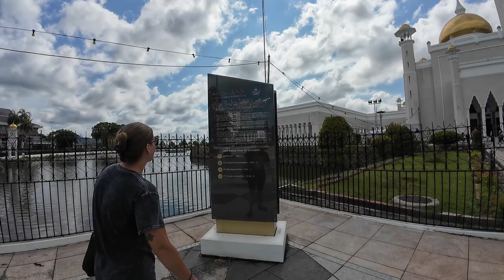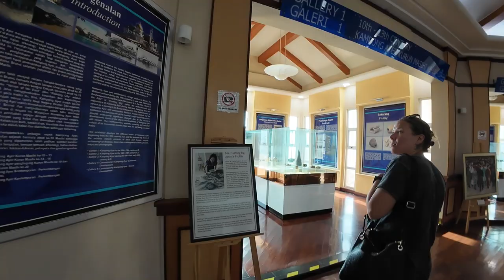The Worlds Largest Floating Village and Proboscis Monkeys. Best Things To Do in Bruneis Capital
Our second day in the capital of Brunei, Bandar Seri Begawan we explored a local park in the heart of the city then found a local with a motor boat to take us on a tour of the worlds largest floating city, Kampong Ayer and then into the mangroves to find the Proboscis monkeys. Another amazing day in Brunei.

About Us:
Frank & Alyssa  …….. The GlobeHoppers!
 We are an American couple who have been traveling the world part time for the last 8 years and we can’t get enough. It’s been a wild ride through over 40 countries and we would love to share our story with you. Our goal is to travel our way into the 100 Country Club. The idea of chasing the 100 country goal came about when we made a wish list of places we wanted to go and we realized how long that list was getting. We love getting off the beaten path, eating local and exotic foods, meeting new people and learning about different cultures. Making it to 100 would be amazing but it’s the journey that we will treasure forever. Over the years of travel we have made a lot of friends around the world and learned so much along the way and we hope that this channel grows to the point where we can develop a community of others who are suffering from wanderlust to share stories, advice and ideas with. So join us as we explore the globe while “Chasing 100”.

 ✔ Website, Blogs & Everything Globe Hoppers

© Video created by Frank and Alyssa, the owners of all content.

 Our Gear
   Osmo Action 4
  DJI Mic
 Rodes Microphone
   Drone DJI Mavic Air 2
 Backup Cameras
 Storage
Sandisk